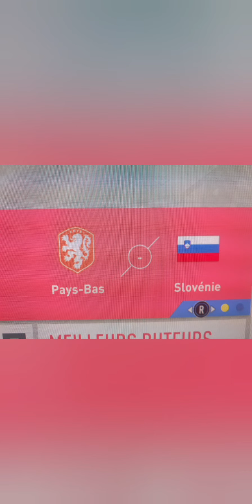ça passe juste pour les pays bas 🇳🇱 contre la Slovénie 🇸🇮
# pays bas 🇳🇱